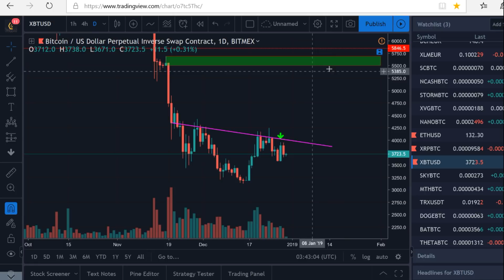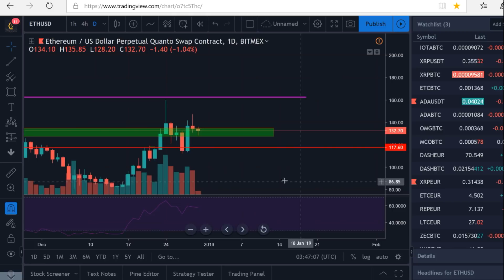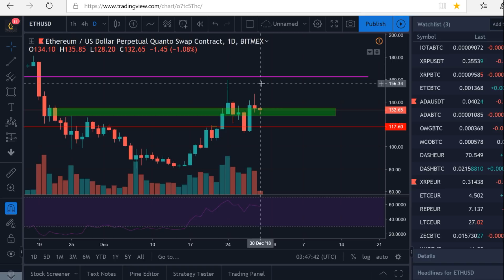BITCOIN - LA VIDEO LA PLUS IMPORTANTE DE CETTE FIN D'ANNEE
Le titre est volontairement putaclic. C'est juste une analyse normale, comme chaque semaine. N'oubliez pas les pouces en l'air. Bisous :D